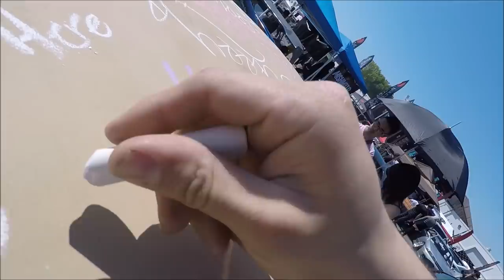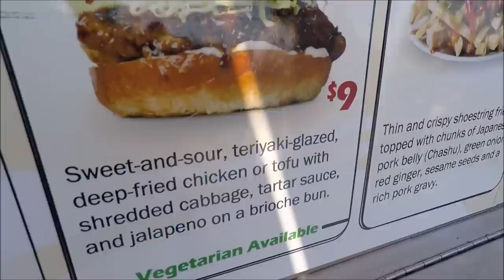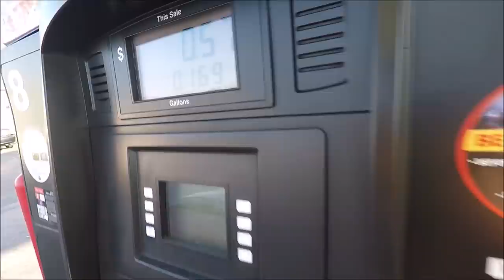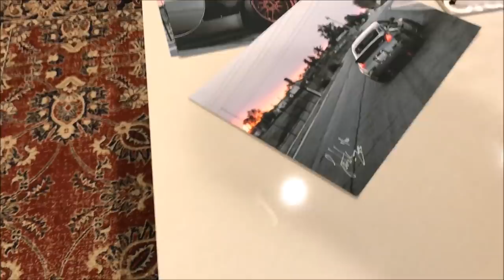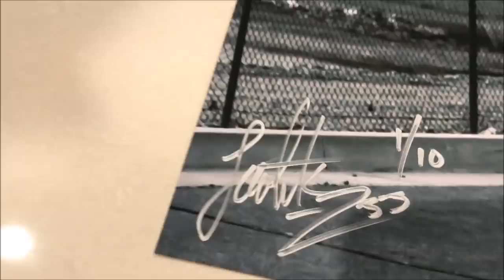Season Opener - VLOG 18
Date of vlog: 3/11/17

Snap Chat: @lotek19